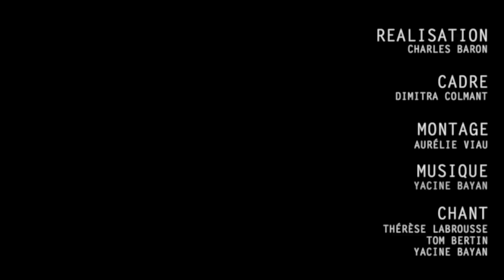参赛作品十二